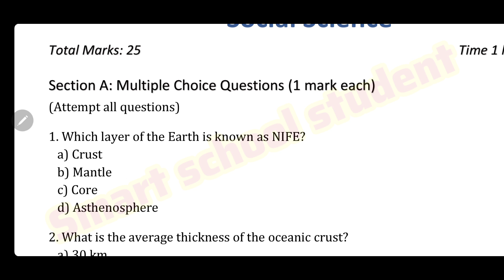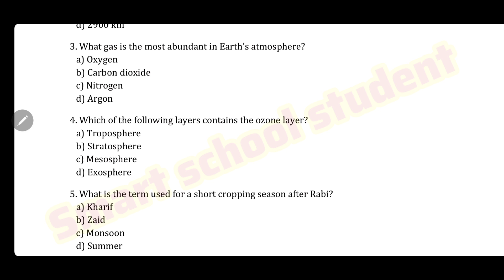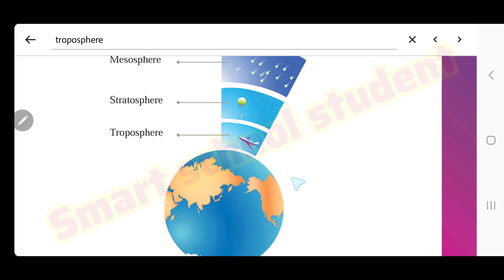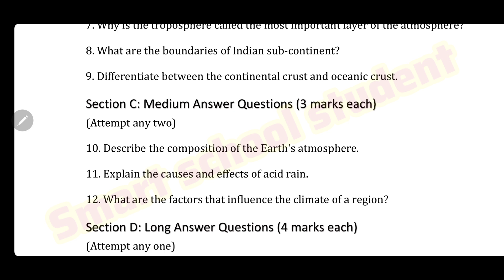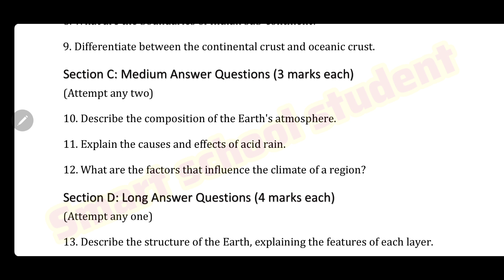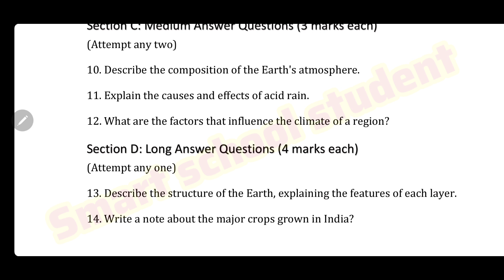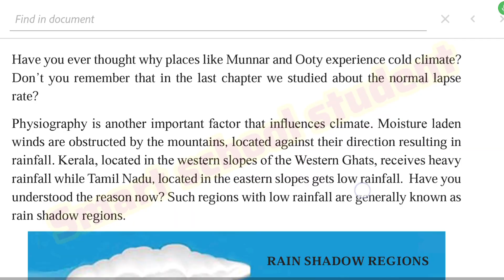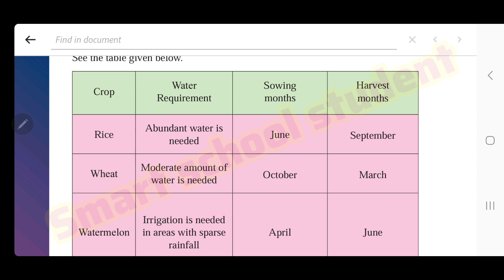class 7 second term question paper 2024 with solution scert class 7 mid term question paper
class 7 hindi second term questionpaper 2024

class 7 mnodel question paper 2024

7th std malayalam adisthana padavalichristmas question answer